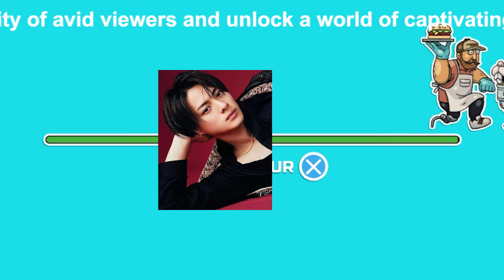【平野紫耀】ナンバーワン平野紫耀、香港でのルイ・ヴィトンショー参加！「餅王」の大陸進出、中国ファンが熱狂